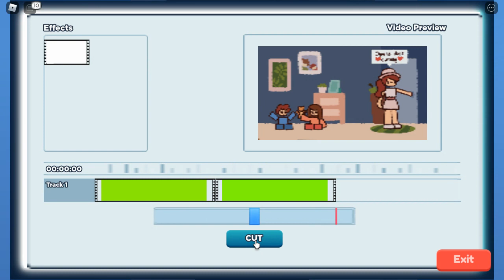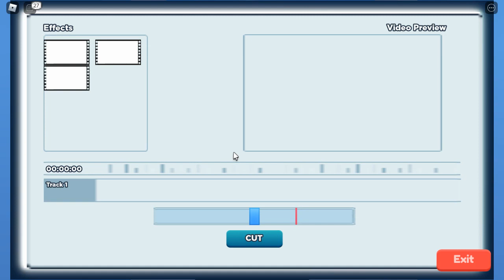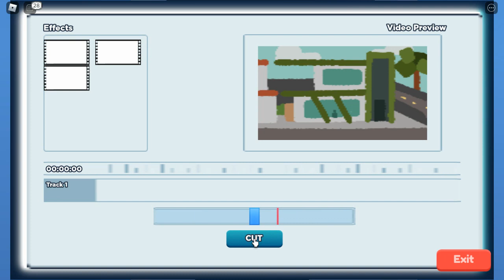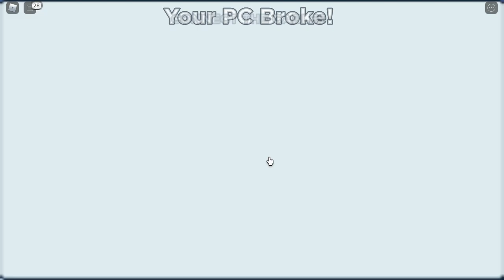I got my hands on the 100k Youtube Award [ Roblox Youtube Life ]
So in this video, we are going to play Roblox Youtube Life Here's the link to my Roblox group ) Here's the link to the game